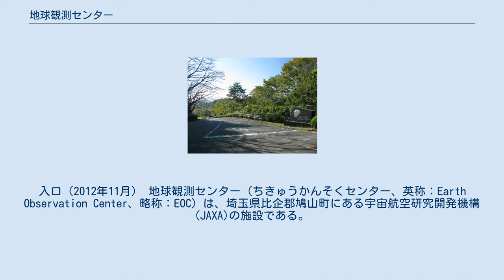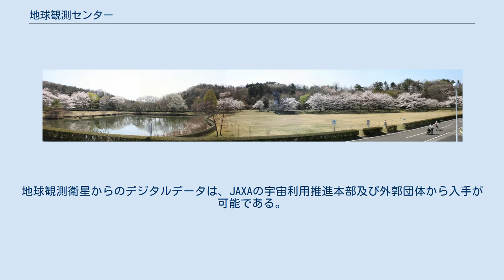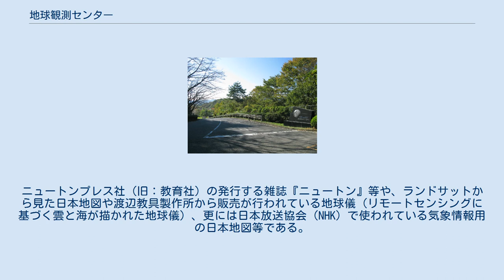地球観測センター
入口（2012年11月） 地球観測センター（ちきゅうかんそくセンター、英称：Earth Observation Center、略称：EOC）は、埼玉県比企郡鳩山町にある宇宙航空研究開発機構(JAXA)の施設である。
 地球観測センターでは、極軌道を廻る地球観測衛星からのデータをパラボラアンテナで受信し、記録する業務を中心に行っている。
現在は主に陸域観測技術衛星「だいち2号」と気候変動観測衛星「しきさい」に対応し、受信データは筑波宇宙センターへ転送している。
極軌道を廻る衛星に関しては、受信できる範囲は、施設を中心にして、数百キロメートルの範囲のため、各宇宙通信所並びに国際協定を結んだ通信所からVPN通信や記録媒体（具体的にはハードディスクやCD-ROM、DVD-ROM等）に記録されたデータを配送してもらうなどの方法を活用したネットワークによって受信が行われている（国際受信に関しては、日本の衛星に限定されている。しかしながら、日本の領空の上を飛ぶフォーマットの公開された衛星のデータは受信している）。
 事前に申し込めば平日の午前・午後各1回行われる見学ツアーに参加できるほか、春秋2回の一般公開を実施している。
桜の穴場としても一部に有名である。
 2009年4月7日撮影 地球観測衛星から送られてくるデータは、記録された後、各種プロダクトとして画像情報に加工され、様々なニーズに応じたデジタルデータとして配布されている。
地球観測衛星からのデジタルデータは、JAXAの宇宙利用推進本部及び外郭団体から入手が可能である。
なお、商用の場合のみ、私的かつ営利を伴わない場合には、JAXAのホームページから閲覧が可能である。
 元々、アメリカ航空宇宙局（NASA）が打ち上げたランドサットの画像を受信し、それを国土開発や漁業政策、農業政策等に生かすため1978年に設置され、民間等への配布は考慮されていなかった。
しかし、TRIC（東海大学情報技術センター、前身は、代々木及び平塚キャンパスに設置された画像情報処理センター）等からデータの活用に関しての問い合わせ等があり、民間への配布を行うことになったものである。
 このプロダクトを活用して、様々な地図が生まれた。
ニュートンプレス社（旧：教育社）の発行する雑誌『ニュートン』等や、ランドサットから見た日本地図や渡辺教具製作所から販売が行われている地球儀（リモートセンシングに基づく雲と海が描かれた地球儀）、更には日本放送協会（NHK）で使われている気象情報用の日本地図等である。